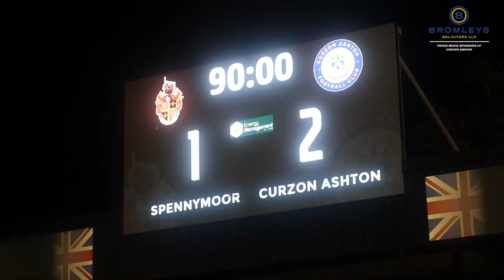Spennymoor Town (A) | Inside: MatchDay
This is the official YouTube channel of Curzon Ashton Football Club, members of the Vanarama National League North.